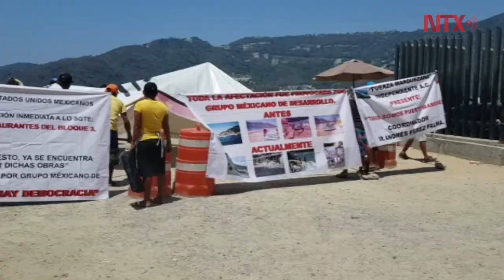Aplican plan de contingencia por hundimiento de barco en Acapulco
Un barco remolcador de plataforma, que era utilizado por Grupo Mexicano de Desarrollo en la construcción de la Marina Majahua, provocó, al hundirse, el derrame de diesel a casi 150 metros de la playa, un fuerte olor y una gran mancha de aceite.